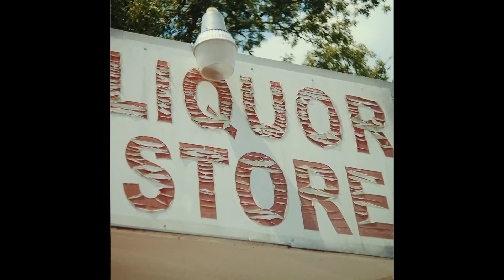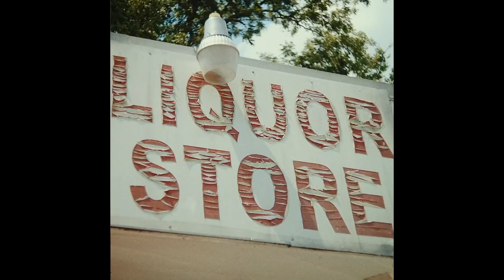(FREE) Lil Baby x Baby Keem Type Beat - My Turn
(Produced by Bobby G & Trustmelucien)

You must always give credit (Produced by Bobby G & Trustmelucien).
Tag @BobbyG077 on Socials & YouTube.